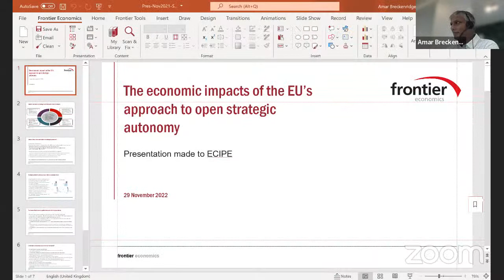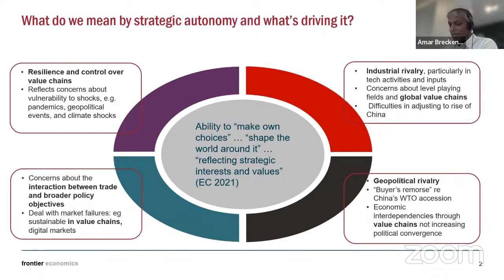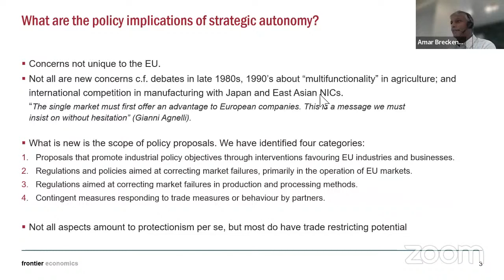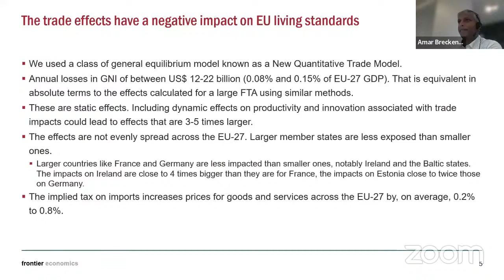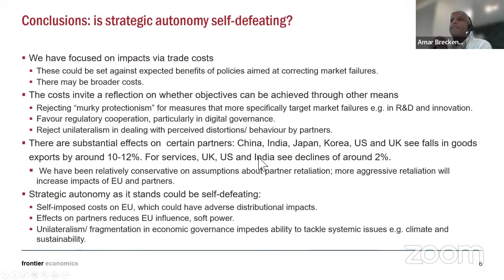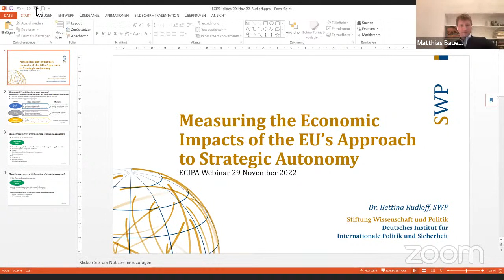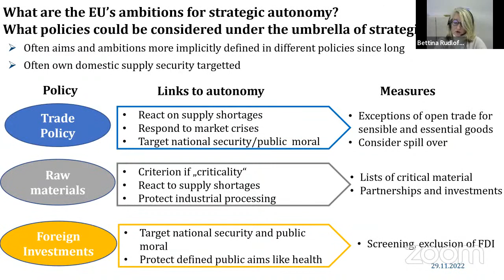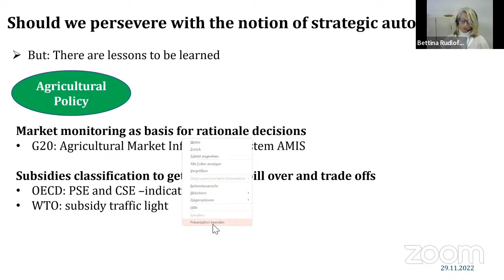ECIPE Webinar: Measuring the Economic Impacts of the EU’s Approach to Strategic Autonomy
Please join us for an online event for the launch of a new study measuring the costs of major EU strategic autonomy policies. Swedish minister for Trade, Johan Forssell, and experts from top think tanks will discuss the benefits and costs of the EU’s strategic autonomy agenda.

The Impacts of the EU’s Approach to Strategic Autonomy

The European Commission is seeking to bolster its ability to make its own choices and influence global policies, but the cost of such ambition – also referred as “Strategic Autonomy” – seems highly underestimated.

ECIPE commissioned Frontier Economics to undertake a study measuring the economic impacts of strategic autonomy. The study’s findings show that, if implemented, the EU’s strategic autonomy agenda could limit trade and production in Members states, reduce the European citizens’ living standards, and create inequalities/tensions between member states. Depending on the stringency of the measures involved, gross national income in the EU would fall by several billions euros annually, especially if trade partners retaliate.

This is because the Commission’s quest for independence often represents a relapse to old modes of policy making in the EU – that of Member States independently designing and enforcing rules without considering the economic and political costs of regulatory fragmentation and economic disintegration.

Join us for an expert discussion of the impacts of EU strategic autonomy legislation.

What are the EU’s ambitions for strategic autonomy?
What policies could be considered under the umbrella of strategic autonomy?
Why worry about strategic autonomy?
What are the impacts and how are they distributed among the Member States?
How is the rest of the world affected?
Should we persevere with the notion of strategic autonomy?

Our guest experts are:

Presentation of key findings of study “Measuring the Impacts of the EU’s Approach to Open Strategic Autonomy”: Amar Breckenridge, Senior Associate and lead on international trade policy, Frontier Economics, Geneva

Discussants:

Bettina Rudloff, Senior Associate at the German Institute for International and Security Affairs, Berlin
Nigel Cory, Associate Director Trade Policy, Information Technology and Innovation Foundation, Washington D.C.

Moderated by Dr Matthias Bauer, Director at ECIPE, Brussels